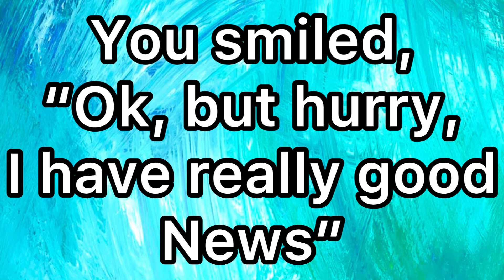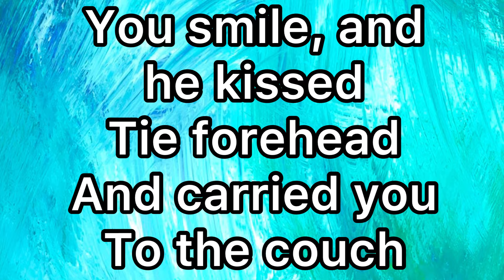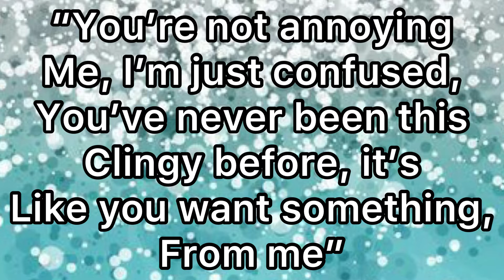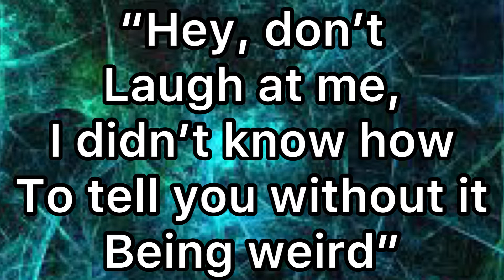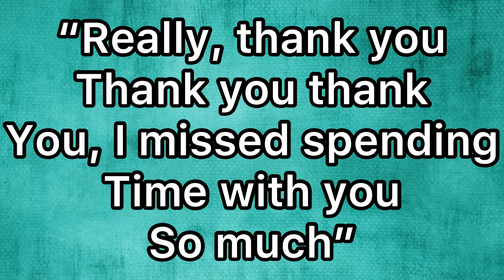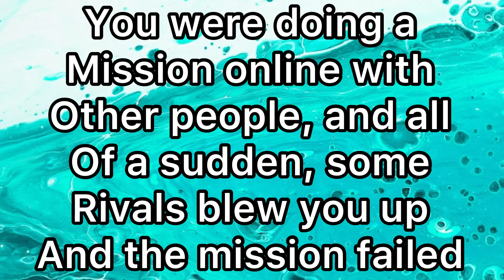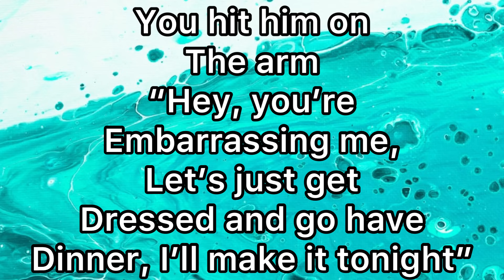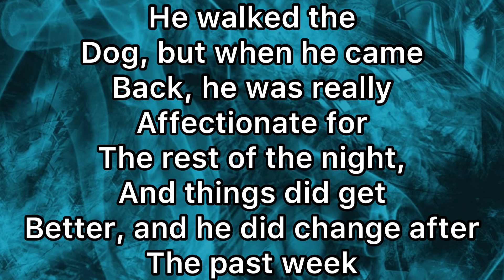Ateez imagine: when you/they are really clingy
I’ll try do do mor ff like this soon

Sorry my writing is getting rusty

I’ll have more content soon

Songs are
Stereo hearts-gym class hero’s
Lights-bts
And
Kiss and make up-blackpink